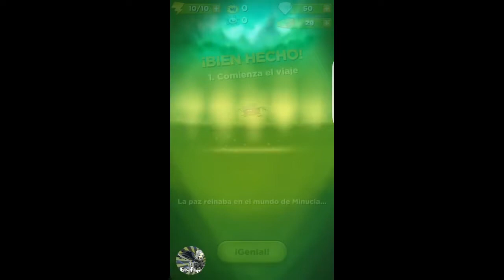Best friends Level 1-10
Nueva sección!  Best friends!